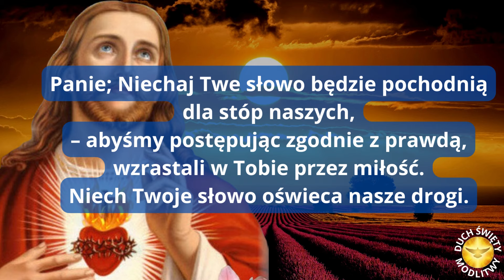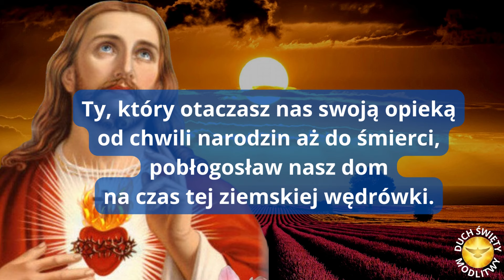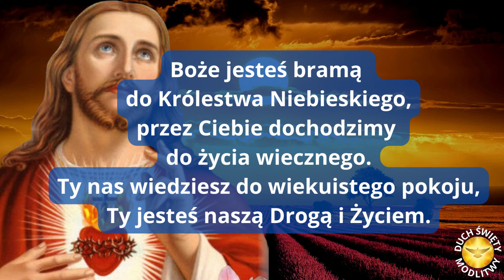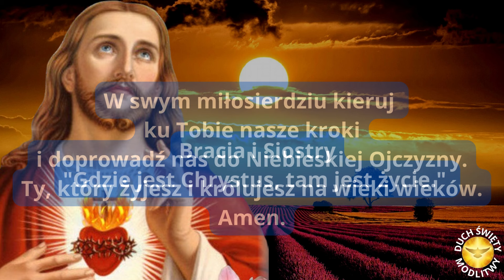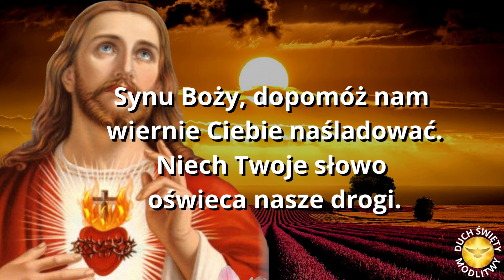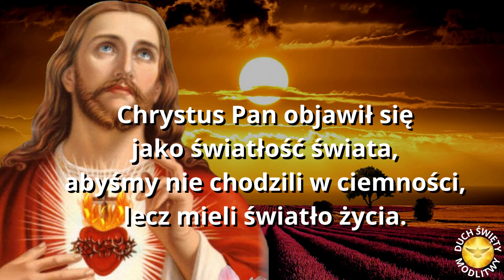MODLITWA WIECZORNA DO BOGA❤️ DAJ MI PANIE DOBRY SEN ❤️ BŁOGOSŁAWIEŃSTWO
Daj mi Panie dobry sen,
Strzeż mej duszy w noc i w dzień.
Czuwaj przy mnie w nocy złej
Bym o świcie zbudził się.
Synu Boży, dopomóż nam
wiernie Ciebie naśladować.
Niech Twoje słowo
oświeca nasze drogi.